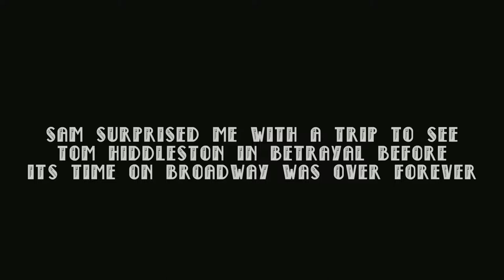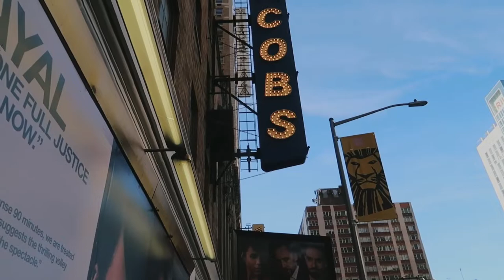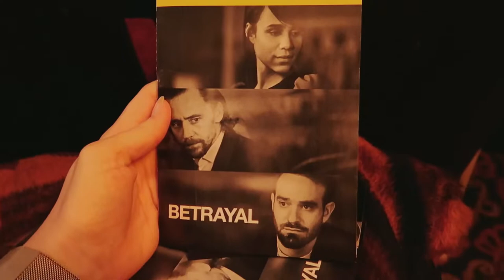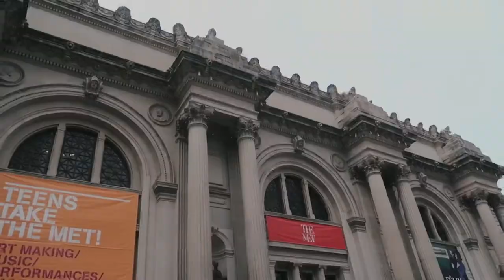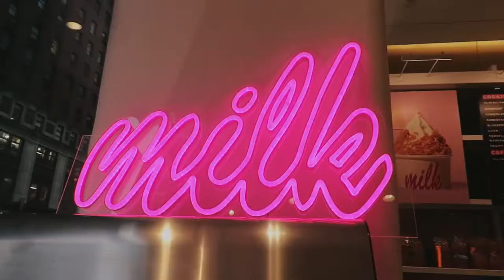nyc vlog ~i met tom hiddleston~ !!!!! \\ Kendra Cus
u guys i actually met tom hiddleston & charlie cox i've officially peaked and my entire life is downhill from here.

PRODUCTS USED:

☼ Canon T6i
☼ Canon g7x mark ii (vlog camera)
☼ Studio Soft Box lights

--AFFORDABLE AMAZON FAVES:
☼ Moonflower by JD Slajchert
☼ The Secret of Haversham House by Julie Matern
☼ My gold small hoops (earrings)
☼ Phone ring with translucent background
☼ Beauty Blender Holder
☼ Epicuren Aloe Vera Calming Gel
☼ Reusable Straws
☼ Lamora Eye Brush Set (7 multi-use makeup brushes for your eyes)

Hi I'm Kendra and I enjoy books, makeup, fashion, & adventure.